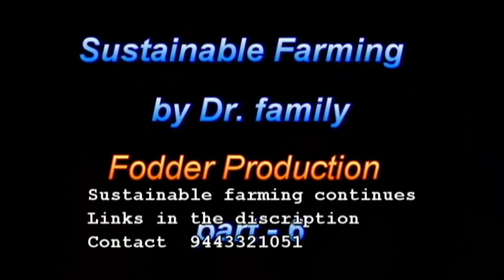6- கால்நடை தீவன உற்பத்தி.நிலைத்த பண்ணையம் / sustainable Farming Fodder Production part 6